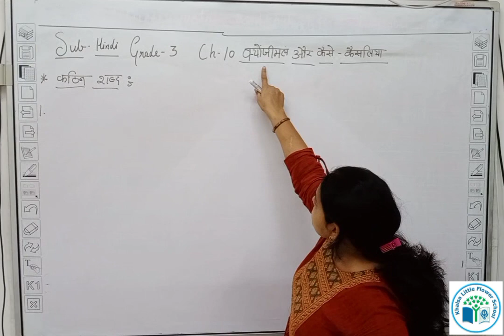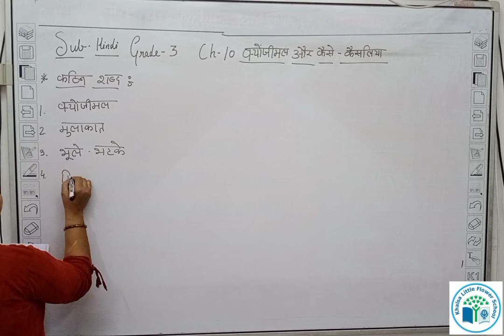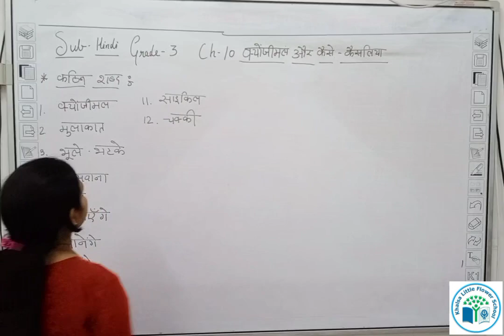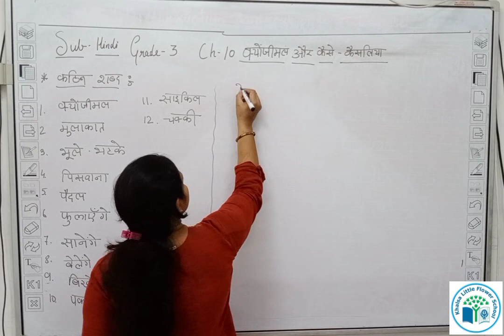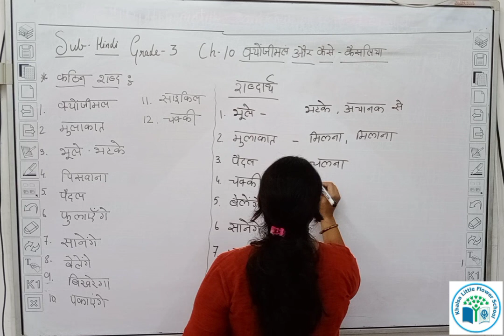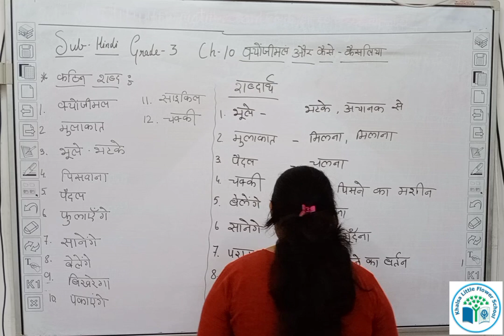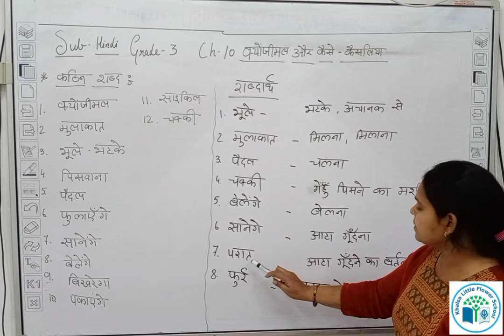GRADE 3 | Hindi | Kyo un ji mal or kaise kaise liya | chapter 10 | KHALSA LITTLE FLOWER SCHOOL